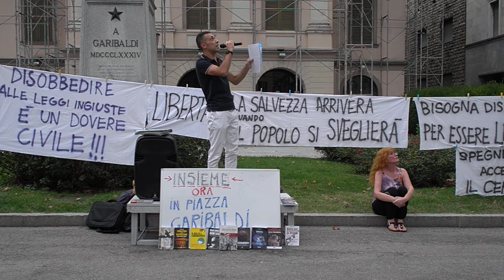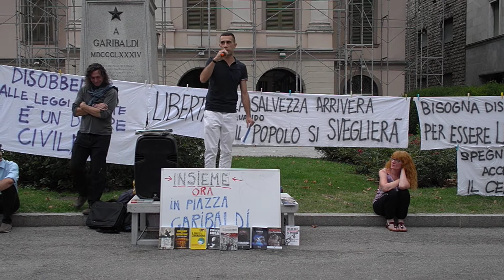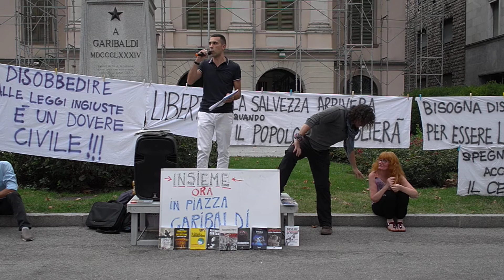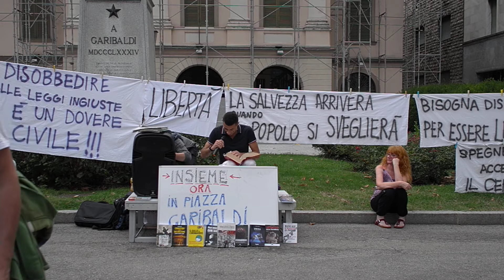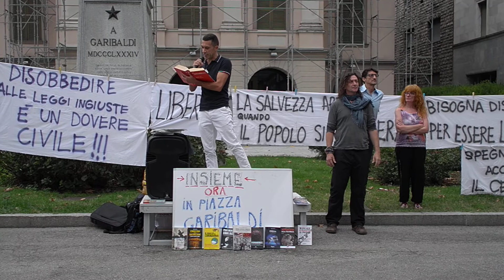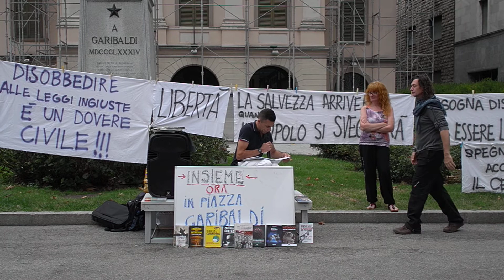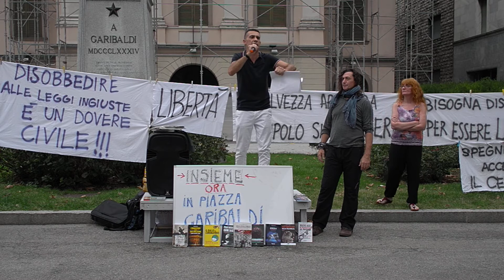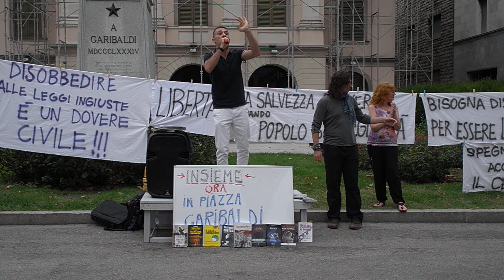Libera Resistenza Lecco 25.09.2021 - intervento di Davide Piapi